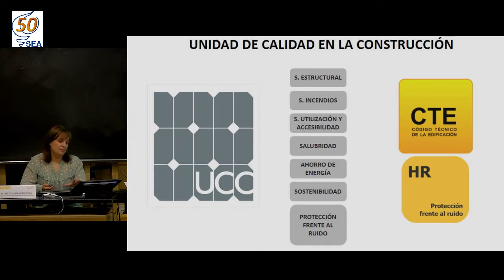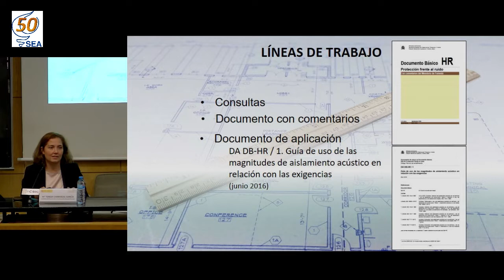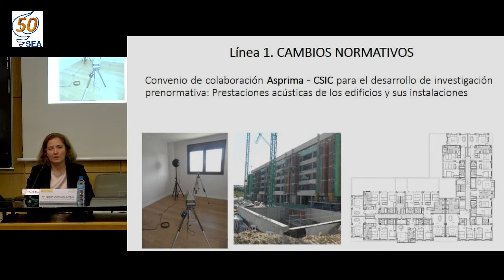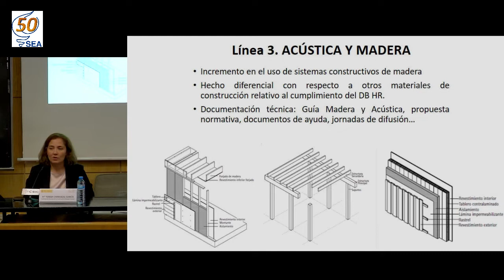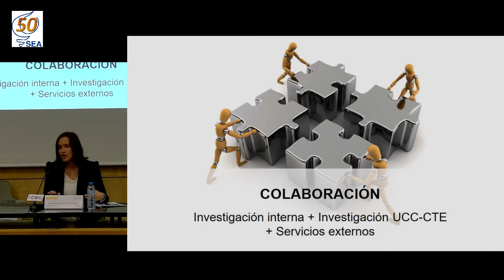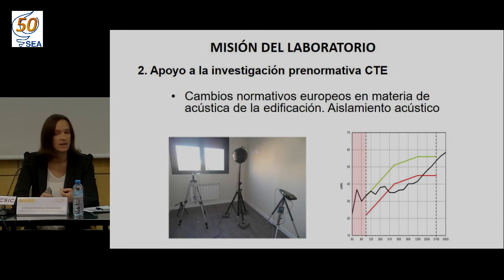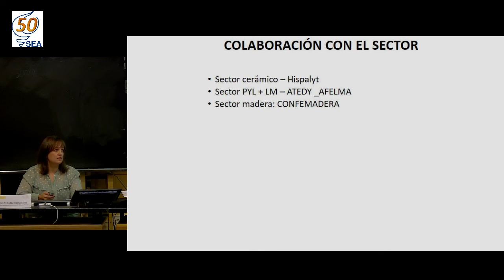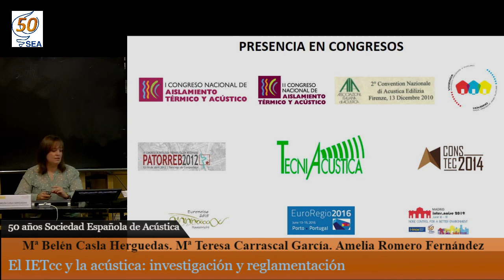50 Años SEA. “El IETcc y la acústica: investigación y reglamentación”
Instituto de Ciencias de la Construcción Eduardo Torroja (IETcc) CSIC
18 de Octubre de 2019
Jornada de presentación del libro “50 Años” con motivo del 50 aniversario de la SEA

“El IETcc y la acústica: investigación y reglamentación”
Mª Belén Casla Herguedas IETcc CSIC
Mª Teresa Carrascal García IETcc CSIC
Amelia Romero Fernández IETcc CSIC